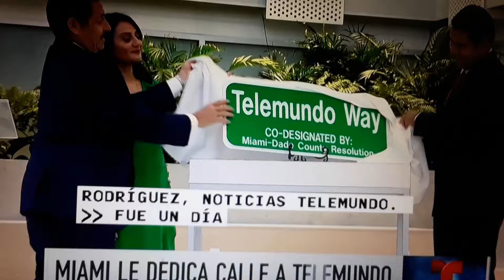Le dedican calle a Telemundo.